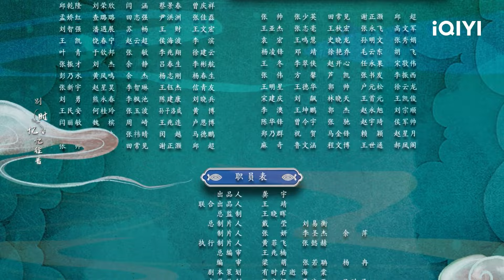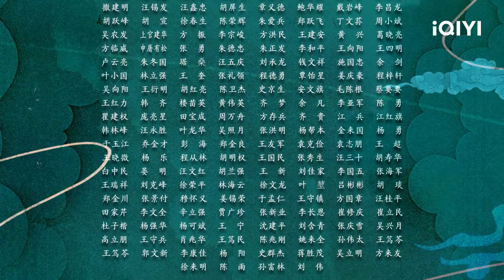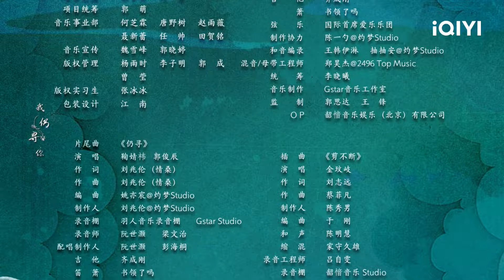【FULL】惨无人道！魏枝要被拉去给少爷殉葬？！ | 花戎 Beauty of Resilience EP7 | 鞠婧祎 郭俊辰｜❤︎ 爱奇艺心动剧场 ❤ 爱奇艺东方奇幻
【剧情简介】爱奇艺原创陆剧《花戎》讲述了凤凰转世的魏枝（鞠婧祎 饰）、与身为太阳神的炎越（郭俊辰 饰）历经坎坷终破除“凤凰涅槃将动荡三界”的浩劫宿命，携手改写天道。

主演：鞠婧祎 郭俊辰